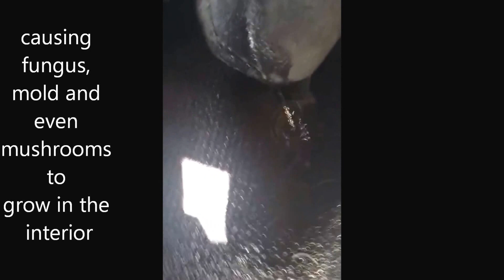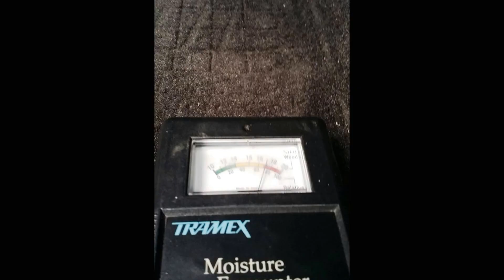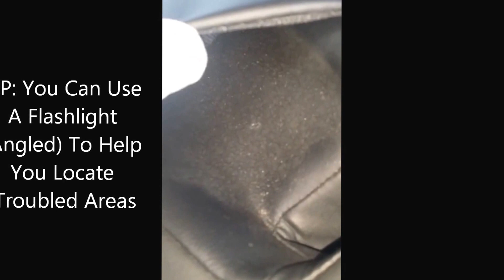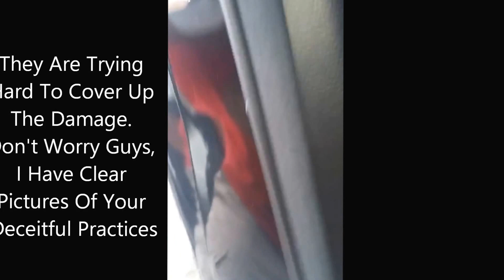Nalley Infiniti Marietta Floods car resulting in water damage,mold,rust,mildew and fugus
Water damage,mold,mildew,fungus,rust are some of the results of Nalley Infiniti Marietta flooding my car.